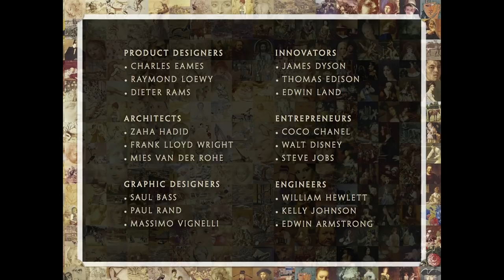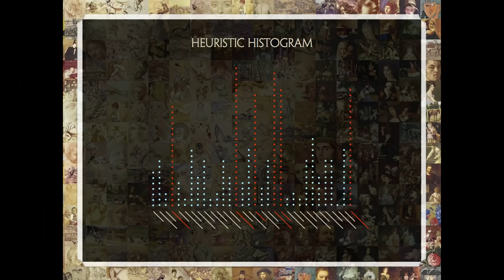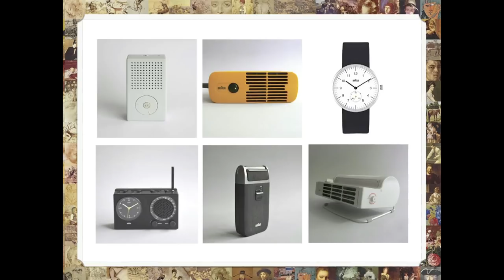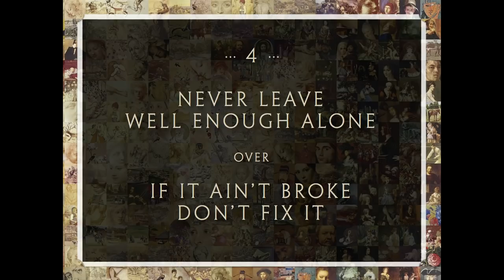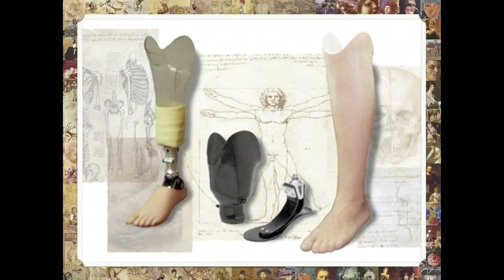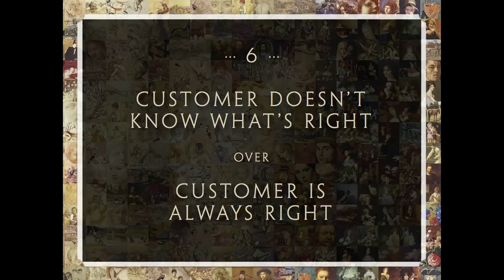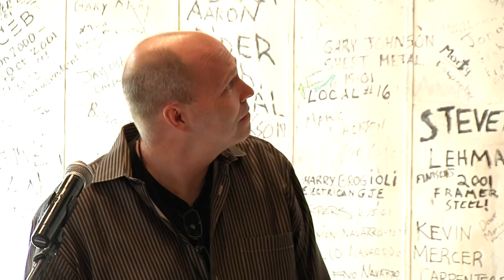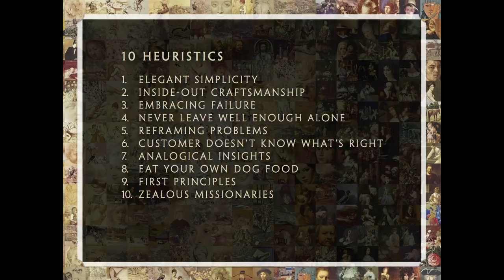William Lidwell: Becoming Leonardo, How Great Designers Think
How do great designers think? Imagine if you could crawl inside the minds of great designers to see what makes them tick: how they go about solving difficult problems, how they deal with adversity, and how they ultimately pull it all together to create successful design. What would you see?

Author and designer William Lidwell discusses his research exploring the top 10 defining heuristics—the cognitive strategies used to make decisions and solve problems—employed by great architects, designers, engineers, and innovators that enable them to achieve breakthrough design.

UPDATE: Check out William Lidwell's updated Third Edition of his book Universal Principles of Design released May 2023.

These heuristics turn out to be as counterintuitive as they are compelling, and contradict much of the prevailing wisdom of design thinking and user-centered design. By understanding, practicing, and ultimately mastering these heuristics, you will be on your way to becoming a modern-day Leonardo.

0:00 William Lidwell - How Great Designers Think
4:37 Heuristics
7:15 10 Heuristics of Great Designers
9:15  #1 Elegant Simplicity over Conspicuous Featurism
18:35 #2 Inside-out Craftsmanship over Bait-and-Switch Craftsmanship
24:38 #3 Embracing Failure over Fearing Failure
30:03 #4 Never Leave Well Enough Alone over If it Ain't Broke Don't Fix it
35:56 #5 Reframing Problems over Accepting Problems
42:16 #6 Customer Doesn't Know What's Right over Customer is Always Right
51:21 #7 Analogical Insights over Analytical Thinking
56:40 #8 Eat Your Own Dog Food over Observe Dogs Eating Food
59:52 #9 First Principles over Fashion Trends
1:04:29 #10 Zealous Missionaries over Indifferent Mercenaries
1:07:02 10 Heuristics Full List